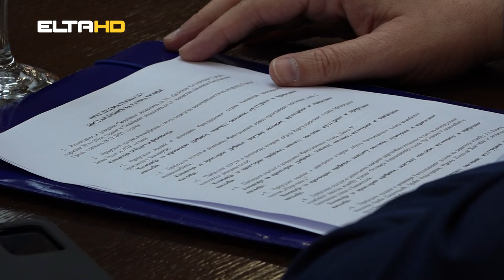BL HRONIKA 20 02 24 - SKUPŠTINA BEZ RASPRAVE O KOLEKTORU, KLADIONICAMA I KVALITETU VAZDUHA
Ništa od kolektora za prečišćavanje otpadnih voda. Još ćemo se neko vrijeme daviti u spostvenom smradu. Naime, kada su stranke skupštinske većine  filtrirale dnevni red, slučajno ili namjerno, tek precrtali su tačku koja se ticala usvajanja prostorne dokumentacije neophodne za gradnju kolektora, iako su za kredit kojim su obezbjeđena sredstva  glasali još prošle godine. Zašto? Niko ne zna!